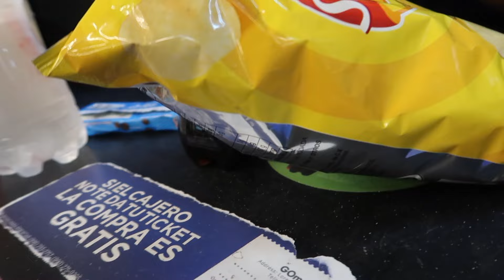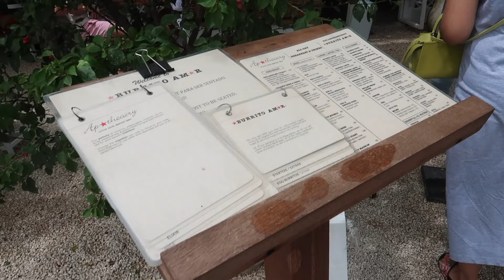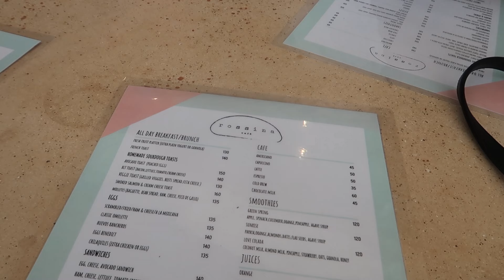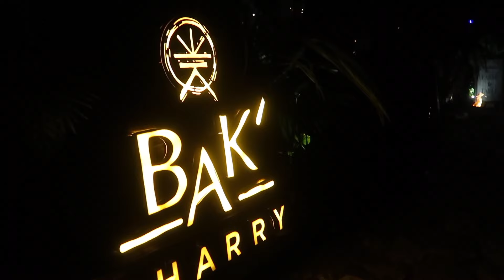TULUM TRAVEL VLOG: GIRLS TRIP EDITION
Hey babes! I hope you guys enjoy this travel vlog because I had so so much fun on this trip with my girls! Good vibes, good energy, and good people! I should've had this video up for you guys a longgggg time ago but better late than never right? But I hope you guys still love it!

Thank you so much Dossier for partnering with me on today's video! Links for both scents down below!

T W I T T E R: @rainstewartt

tulum vlog mexico vlog travel vlog taboo vacation outfits girls trip weekend trip dossier